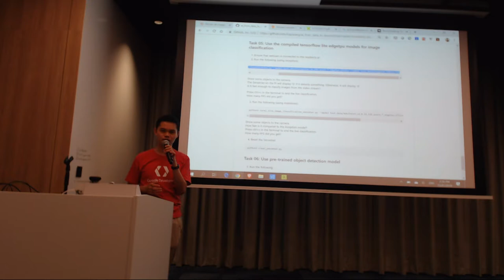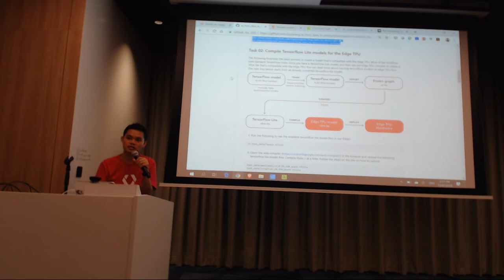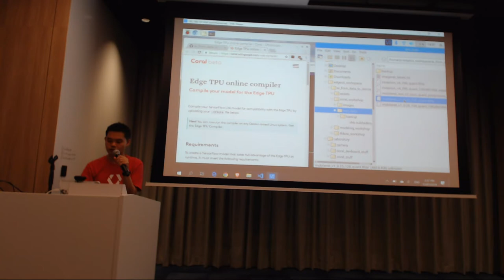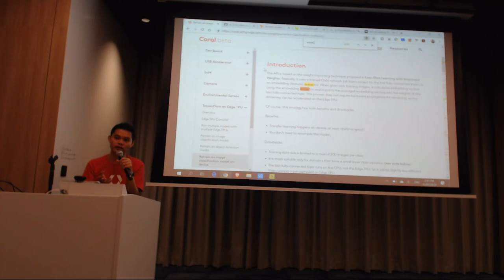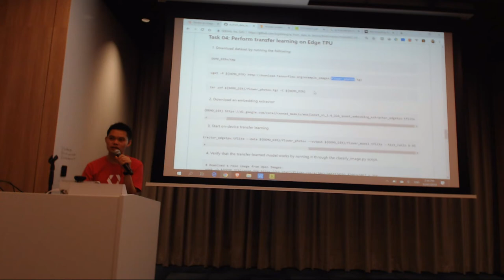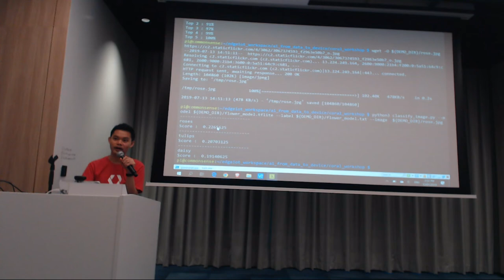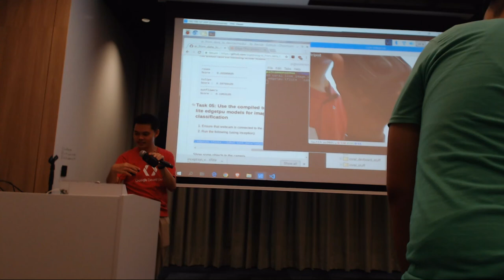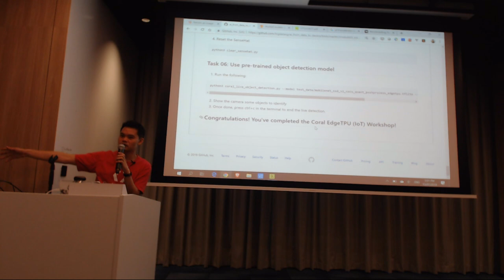Workshop: Model Deployment to IoT device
Speaker: Paul Lorett Amazona

In this workshop, Paul provides a walk-through on deploying model trained from TensorFlow to an IoT device equipped with Coral, an USB accelerator accessory with Edge TPU.

Event: Google I/O Recap 2019 Singapore AI - From Model to Device by BigDataX